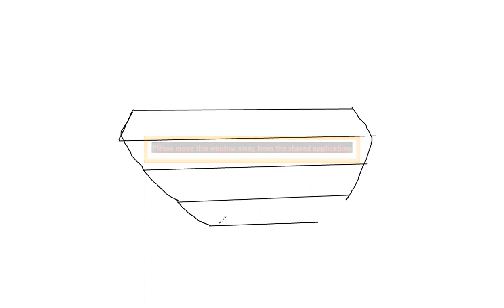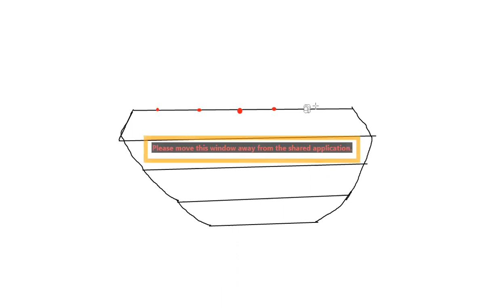FSc 1st year Physics x ray diffraction ch#9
Online lectures of Alnoorians college